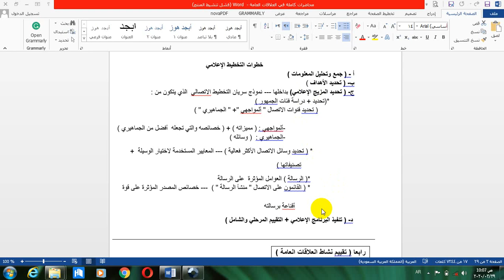علاقات عامة 2